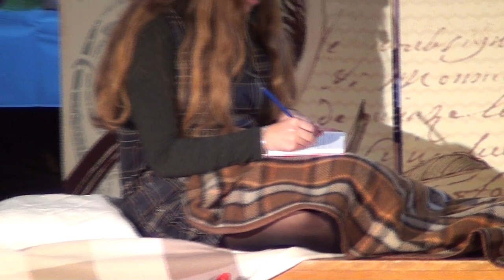ANNE FRANK'S FINAL NEW YEAR'S DAY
At our 2019 annual Anti-Bullying Christmas Celebration, we honoured the 90th birth anniversary of Anne Frank with a short sketch adapted from The Diary of Anne Frank by Frances Goodrich & Albert Hackett.